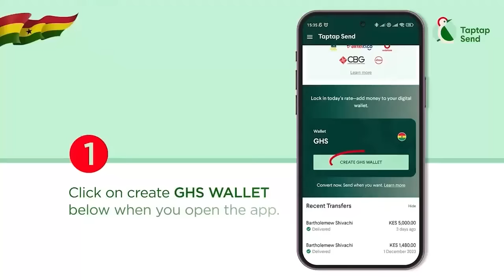DUMSOR - Feαr Grips Mzgee As She Apologizes To NPP After A-Plus F!res Nana Addo And NPP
-Bank Account
-Mobile Money